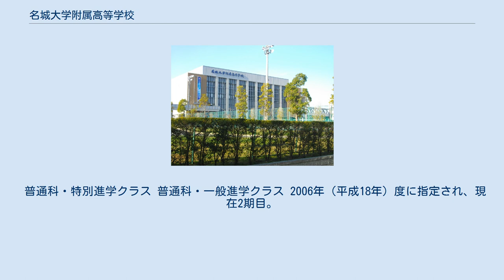名城大学附属高等学校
名城大学附属高等学校（めいじょうだいがくふぞくこうとうがっこう）は、愛知県名古屋市中村区新富町1丁目に所在する私立高等学校。
通称は「名城」または「名城大附（名城大付）」。
 普通・商業・電気・機械の4科を有する男子校として運営してきたが、1999年の入学者から普通科と総合学科の2科制へ移行するとともに、順次男女共学化された。
 8階建ての本館には2階、4階、6階を結ぶ4基のエスカレーターが設置されているほか、第二体育館に室内温水プールを持つ。
2010年9月に新体育館（第一体育館）が完成。
4階建てで1階は柔剣道場、2階は体育館になっており冷暖房完備。
建設費は約13億円。
 特別進学クラス以外は、名城大学の附属高校特別推薦入試を受けることができる。
ただし受験可能な学部が在学するコースにより制限があり、推薦枠には限りがあるので、全員が受験可能とは限らない。
 名鉄沿線ということで県内各地、また県外からも受験者がおり、一般入試での倍率が15倍前後と愛知県内の私立高校では最も高い。
また、在学生数も愛知県内1位となっている。
 男子校時代には標準的な詰襟タイプの学生服であったが、1996年から現在はZUCCaの小野塚秋良デザインによるブレザーに変更されている。
 教育方針の「しつけ教育を重んじ」にあるように生徒指導は厳しく、校則上も様々な制限がある原動機付自転車も含めた自動車運転免許の取得やアルバイトは原則禁止されている。
髪型にも規制があり、染髪は禁止されているほか、男子の頭髪は耳に掛からず、襟にあたらない髪型にすることが要求されている。
 携帯電話に関して持込禁止になっていた。
これは携帯電話によって、学校の風紀の崩壊・周辺住民への迷惑を強く配慮して持込禁止を大原則としていた。
推薦試験での面接で『我高校は、携帯持込禁止ですが承知の上ですか？』との質問内容があるほどである。
しかし、愛知県内での学生が刺殺された事件が起こった際、PTA側が生徒の登校中の安全確保を強く求めた為、生徒会顧問が生徒会会長に対し持込許可に向けた議論をするように要請した。
そして平成19年後期・20年前期の生徒会執行部が議論し、生徒会主導で第1素案から最終決定案まで作成し、教職員会議で審議した結果、2009年1月より高校運営上支障の無い範囲で持込が許可された。
 最終決定案には『数回の没収で更生しない場合、謹慎処分することができる。
』との趣旨が明文化されているが、実際運用は一回目の没収において謹慎も処されているため、最終決定案は事実上効力が発揮されておらず、教職員の自己見解によって運用されている。
 2009年2月、携帯電話を使ったカンニング行為などで没収人数が大幅に増えたことから再び持込禁止となったが、同年4月からは解禁されている。
 2010年春ごろから没収回数が増えており学校側から生徒会に携帯電話の取り扱いについて話し合うように要請された。
 「知・徳・体」 文系理系分けは2年から。
スーパーサイエンス（SS）クラスは平成20年度から設置され、2年進級時に選考されていた。
つまり、SSコース一期生は平成19年度入学者となる。
 普通科・特別進学クラス 普通科・一般進学クラス 2006年（平成18年）度に指定され、現在2期目。
SSH校の中核を担うコアSSHに指定されている。